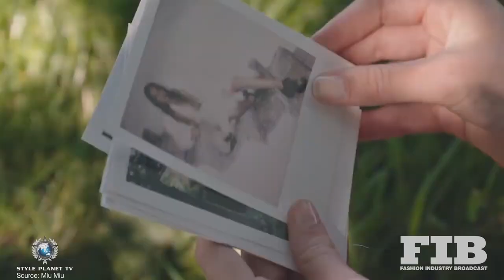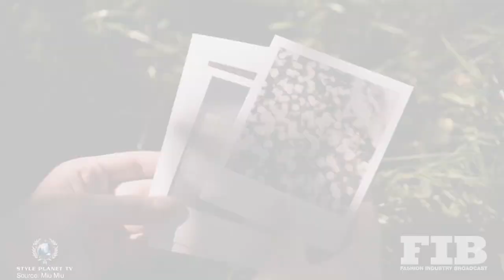LILA MOSS - A ROLLING MOSS GATHERS NO STONES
WRITER KATHARINE ALPHONSE
EDITED BY PETER HOSKINS

It’s not a guarantee that model progeny has what it takes to make it on the runway but it certainly helps your chances. Since she was born, Lila Grace Moss Hack’s pedigree seemed on an inevitable track to the modeling world being the daughter of British supermodel, Kate Moss and Dazed Media titan, Jefferson Hack. Yet a ranked position amongst the modeling world’s top faces is not a given, it must be earned and the blossoming Moss has stood out as of late with gigs with luxury fashion’s biggest names.

With an opening and closing slot at Miu Miu this past season, the 18-year-old was the exclamation point in a fashion week that was anything but normal. Prior to walking she’s appeared four times in advertisements with the brand along with three bookings for Marc Jacobs Beauty and Fragrances and reckons the latter to being like kin, what with Jacobs’s steadfast friendship with her mother. “I’ve always been a huge fan of Daisy so when I found out I was chosen for [Marc Jacobs’ Perfect] campaign I was really excited,” Moss relates. “Working with the Marc Jacobs team feels like a big family now and it’s really comfortable.” The model has been an indication that quality makes a bigger impact than quantity in editorial and photography’s giants have captured the rising muse for fashion’s top tomes – David Bailey, Mario Sorrenti, David Sims, Tim Walker, Willy Vanderperre, and Alasdair McLellan to list a few. “My first [solo] cover was with Dazed with Tim Walker shooting me, it was taken as if it were in my bedroom; there were butterflies printed all over the wall and it was really magical.”

With all that success it’s easy to forget that the teenager is studying for her A-Levels yet Moss is grounded, learning beyond her textbooks with absolute grace. The promising model has used this past year to learn from fashion’s biggest players and evolve how she moves on camera, even on non-traditional sets like this Models.com one shot at KMA Agency. “I think part of modeling is having a voice and being very creative,” she muses. “Especially right now when we have to be more creative with doing shoots on Zoom and we have to collaborate to help out with styling and choose sets. It’s exciting and I’ve definitely become more involved in the process.” The ultimate piece of life advice her model mom gives her? “Less is more, especially when it comes to makeup. Just keep it simple.”